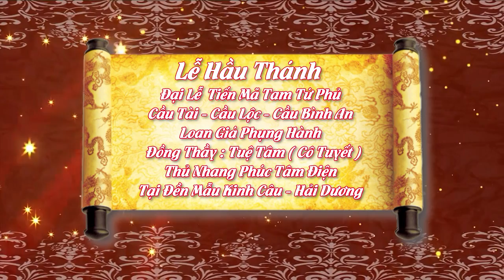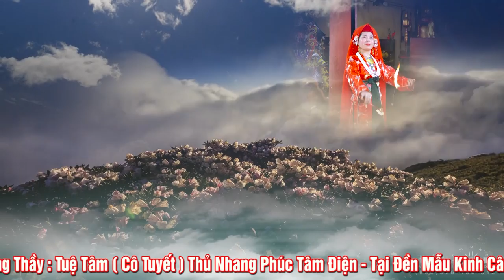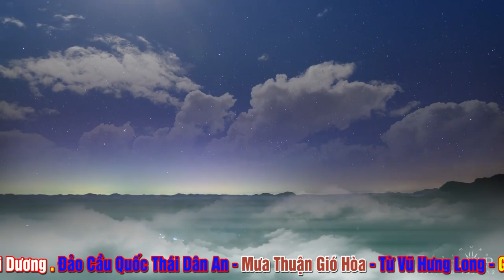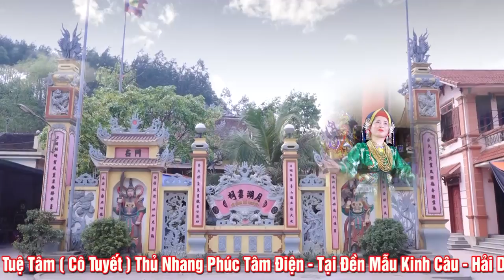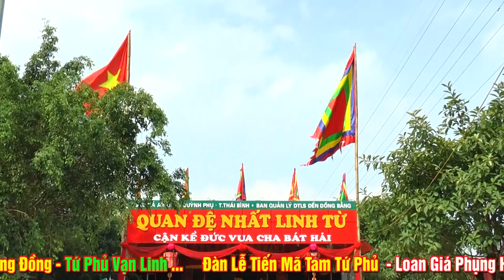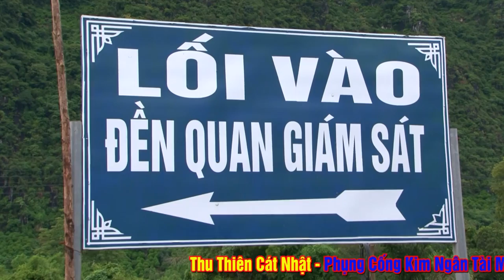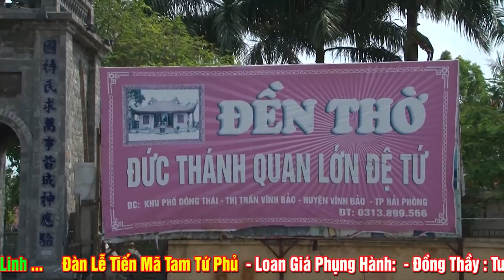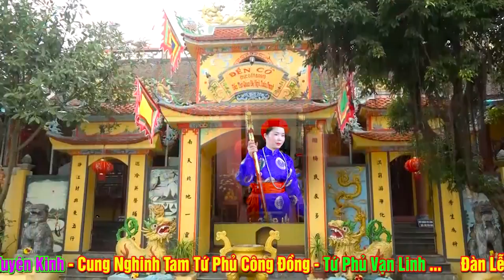Người Thầy Có Tâm - Cứu giúp Nhiều Người - ĐT: Tuệ Tâm (tuyết ) . Dâng Văn Đỉnh Cao Xuân Cường